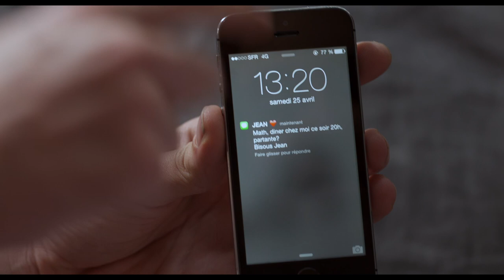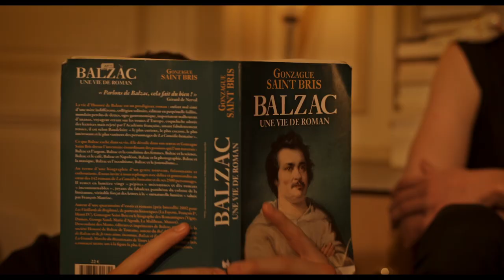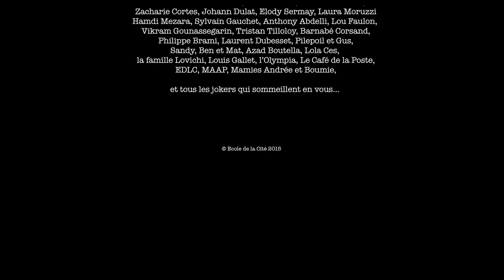JOKERS - Chloé Ménager - Mathilde Laffont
Réalisation - Chloé Ménager
Scénario - Chloé Ménager - Mathilde Laffont

EQUIPE ARTISTIQUE :

Mathilde                   - Mathilde Laffont
Jean                          - Polo Anid
Raison                      - Perrine Bolart
Espoir                       - Olivier Troyon
Glamour                   -  Florian Demonfort
Désir                         - Stephane Meziani
Coeur                        - Alienor Gasperi
Gourmandise           - Mathilde Anquez
Tristesse                  - Thibaut Thezan
Intelligence              - Theo Dusoulié
Passion                    - Lior Nadjar

EQUIPE TECHNIQUE :

Réalisation                                       - Chloé Ménager
Mentor Réalisation                        - Fabrice Laffont
1ere Assistante Réalisation           - Manon Carbonnel
Directeur de la photographie     -  Adrien Benoliel
1ers Assistants caméra                   - Nabil Hannabou , Paul Morin
2nde Assistante caméra                  - Céline Zwick
Chefs électricien                              - Bertrand Artaut , Hugo Paturel
Électriciens                                       - Betty Durieux, Thomas Coulomb, Quentin Lentz
Preneur de son                                 - Mikael Parrinello
Scripte                                                 - Elvira Vermeulen
Régisseuse générale                        - Sophie Ménager
Régisseurs                                          - Victor Brami, Joséphine Jeanneau
Costumier                                           - Marvin Marc
Maquilleuses                                    - Chloé Bondoux,Cindy Juet,Océane Llorca,Alexia Chemla
Décoratrice                                        - Ophélie Nicolas
Monteuse image                               -  Emilie Janin
Data manager                                    -   Mathieu Nieto
Monteur et mixeur son                   - Adrien Bailly
Etalonneur                                          - Simon Sdrigotti